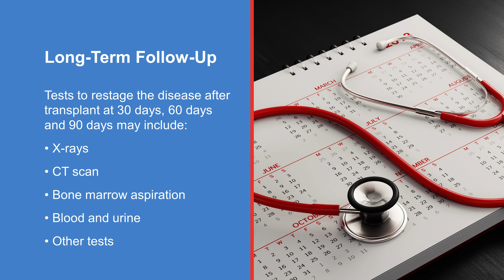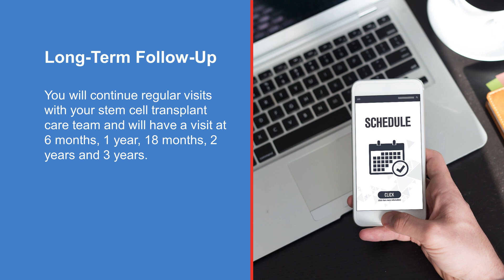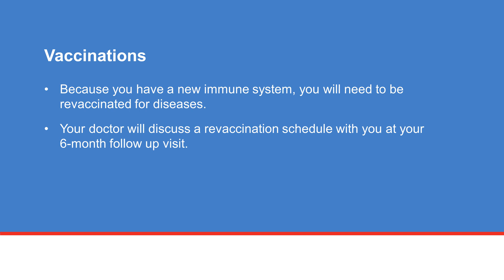Allogeneic stem cell transplant discharge: long-term follow-up care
Around 30 days, 60 days, and 90 days after you receive your transplant, you may have tests, such as x-rays, CT scans, a bone marrow aspiration, blood and urine and other tests to restage the disease. Your stem cell transplant doctor will review the test results with you. After the 90 day restaging of disease, your stem cell transplant doctor will decide when you will be able to return home for local follow-up care. You must check with your doctor before going back to work.